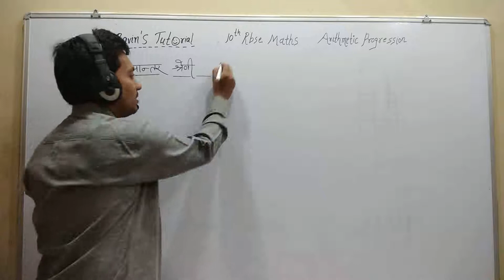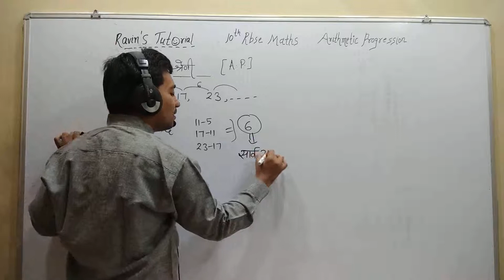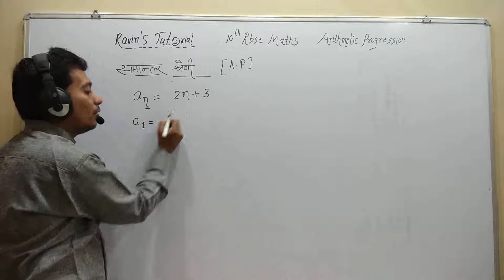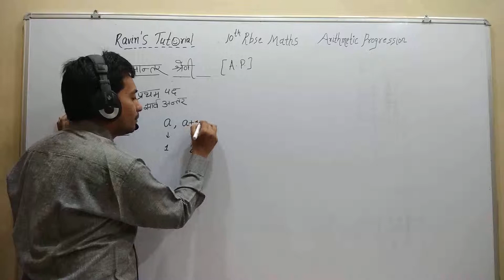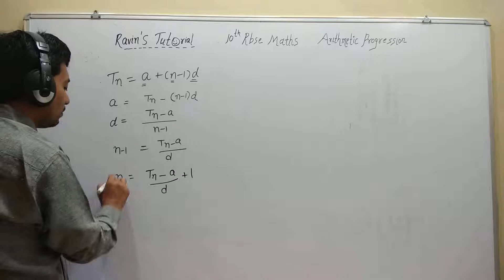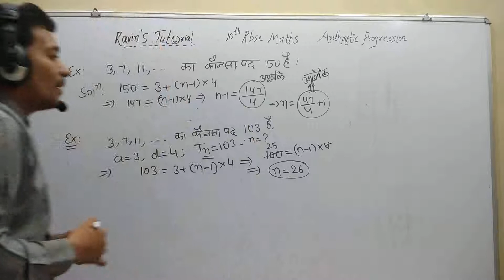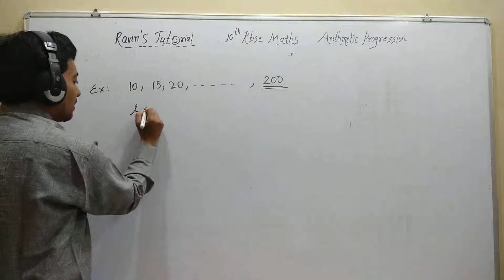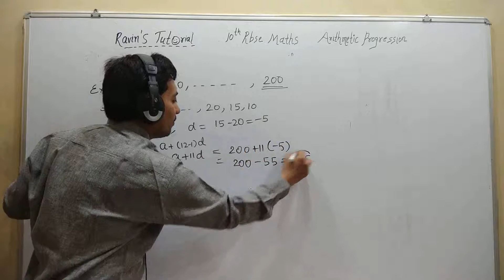Ravin Jain 10th maths Arithmetic Progression Theory part 1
Please click on following Link and click on Playlist Section for better experince...